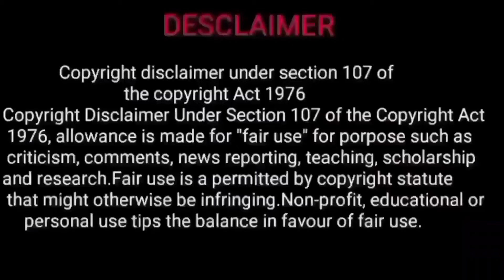mesham rasi | வைகாசி மாத பலன்கள் | வைகாசி மாதம் 2022 | vaikasi matha rasi palan 2022